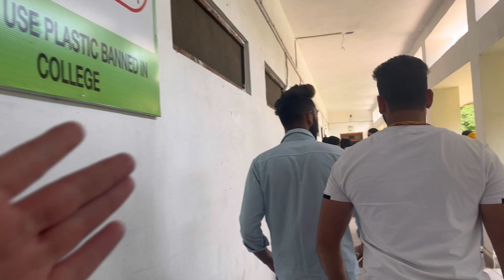S.P.M.R COMMERCE COLLEGE Tour / Cricket / Masti ❤️@NIKHILSHARMAVLOGS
S.P.M.R COMMERCE COLLEGE Tour / Cricket / Masti ❤️